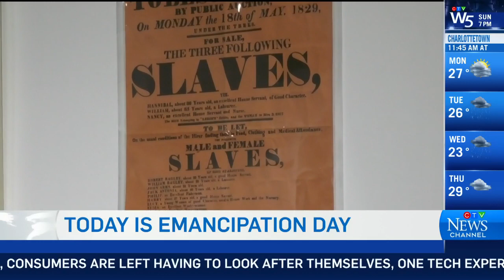Emancipation Day in Canada: What comes next?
Kevin Junior, Rosemary Sadlier and Kathy Grant reflect on what Emancipation Day in Canada means to them, and what comes next.